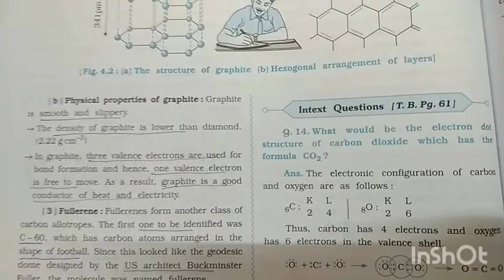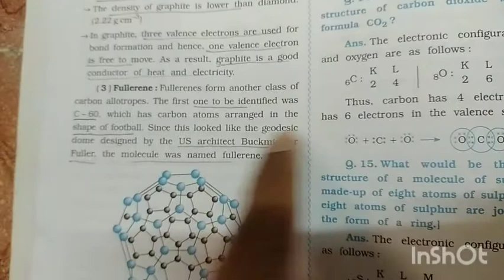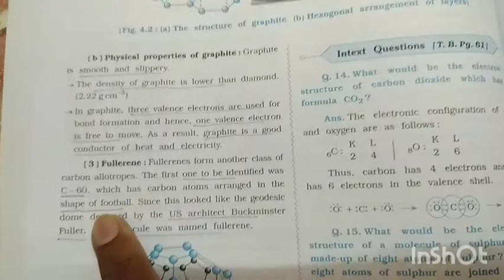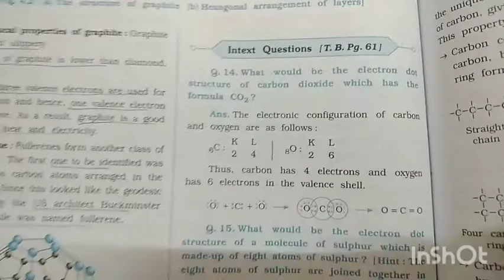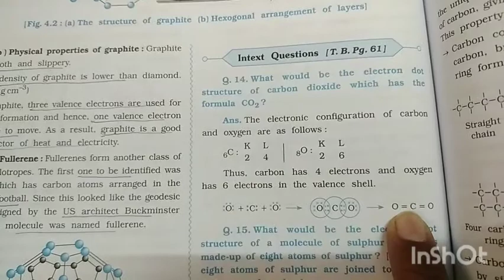10th science eng